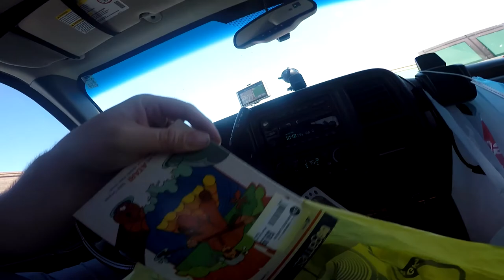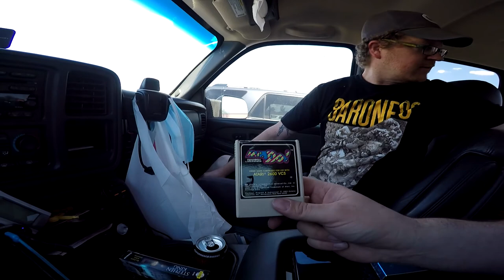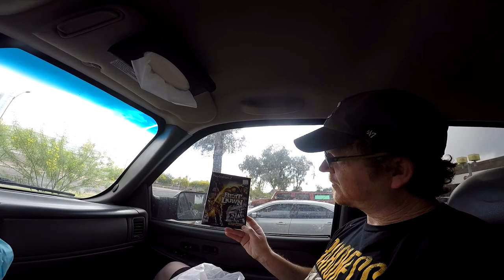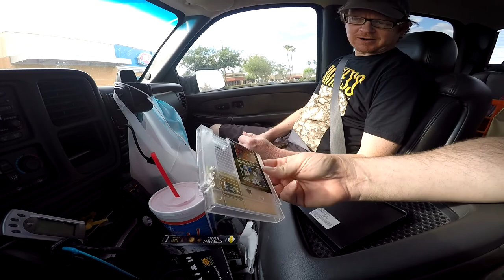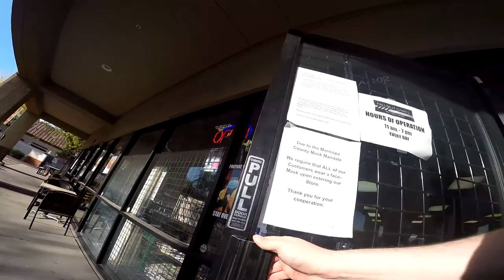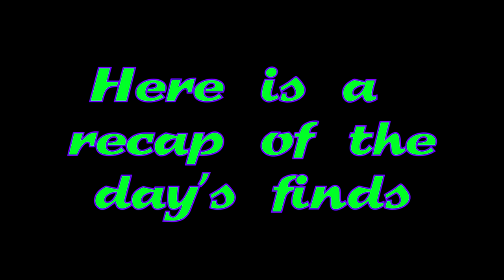ARIZONA GAME HUNTERS #21 - "Repro, Homebrew Heaven"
Hey guys! it's that time again! Today we find a great lot of vintage toys and of coarse gaming goodness!